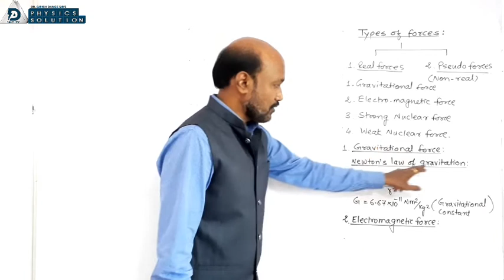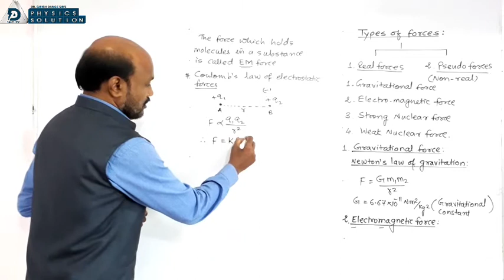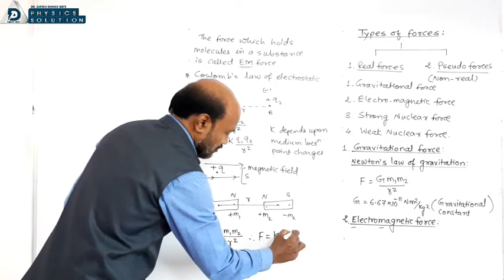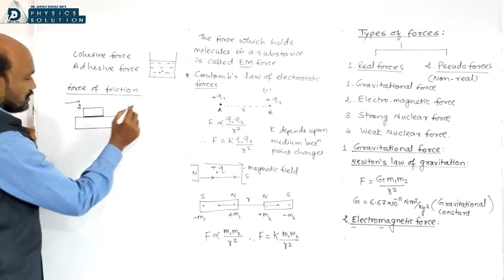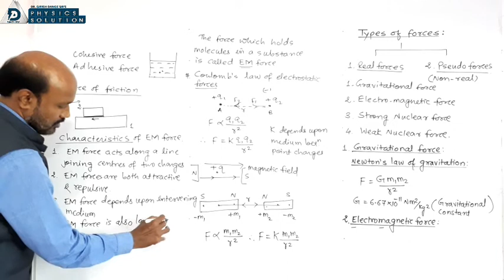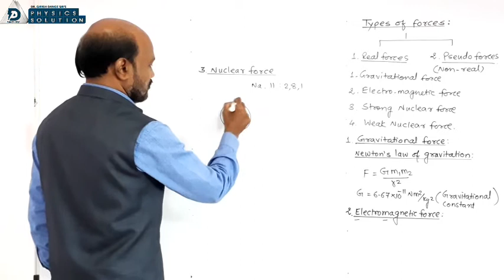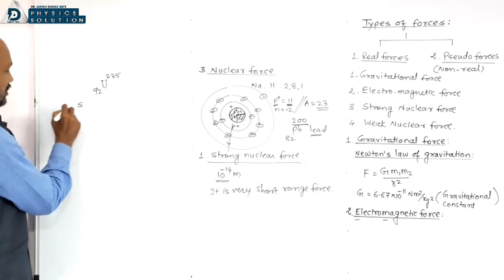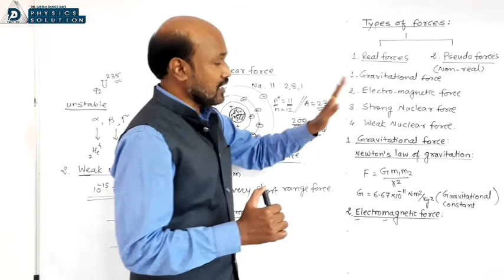P-10 Laws of Motion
a lecture by Dr Girish Dange on types of forces, Electromagnetic force & Nuclear force